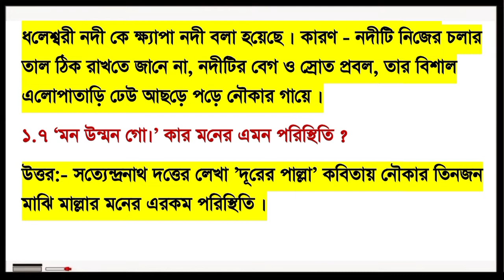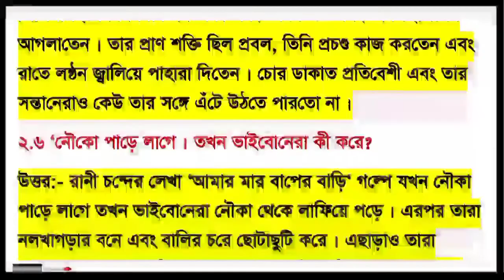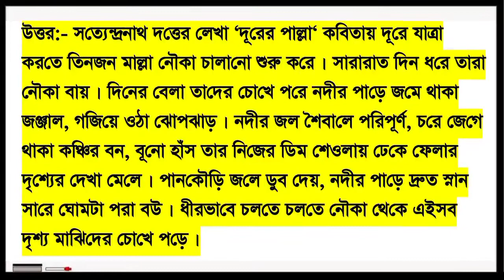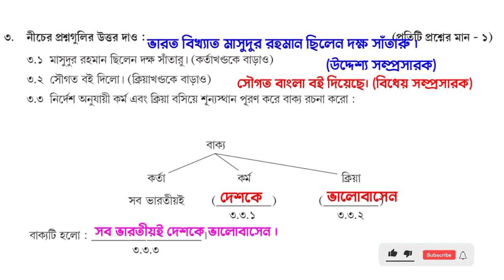CLASS 4 BENGALI MODEL ACTIVITY TASK PART 6| MODEL ACTIVITY TASK CLASS 4 BANGLA PART 6 SEPTEMBER 2021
CLASS 4 BENGALI MODEL ACTIVITY TASK PART 6 | MODEL ACTIVITY TASK CLASS 4 BANGLA PART 6 SEPTEMBER 2021 || CLASS 4 MODEL ACTIVITY TASK BENGALI PART 6 ANSWER

class 4 activity task

class iv model activity task

bengali model activity task class 4 part-6

model activity task answer bengali

model activity task answer Class-4 bengali

class 4 bangla activity task answer

model activity task answer class 4

september new model activity task class 4

model Activity task class 4 bangla part 6

model activity task class 4 বাংলা part 6

class 4

bengali

class 4 bengali model activity task class 4 bengali part 6  answer key

class 4 bengali part 6 question answer

bengali class 4 model activity task answer

september 2021

class 4

answer of activity task